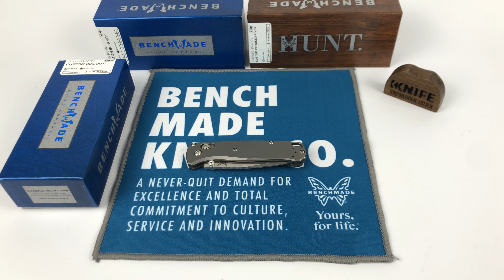Нож "Bugout" Crucible CPM 20CV Titanium CU535-SS-20CV-TI от Benchmade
Весь модельный ряд ножей "Bugout" от производителя Benchmade

BF10 (-10% вводить в корзине не суммируется с подарком если таковой имеется).